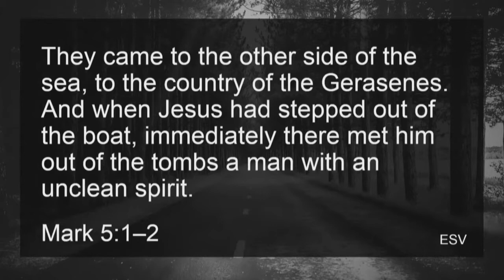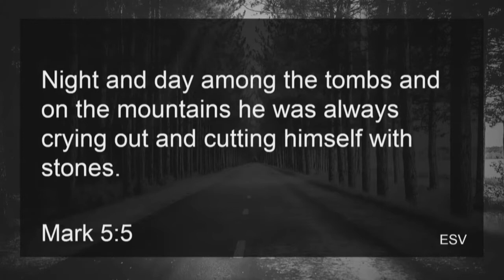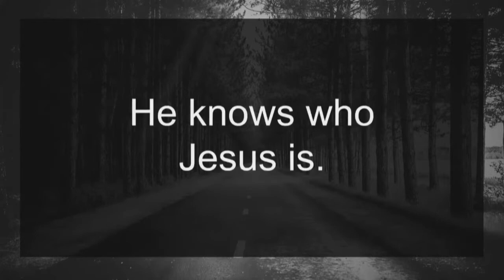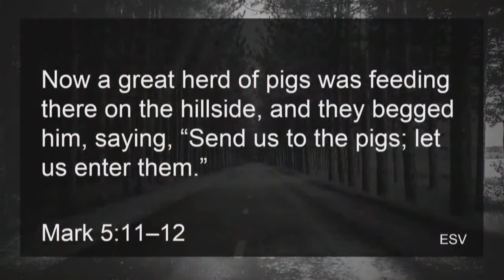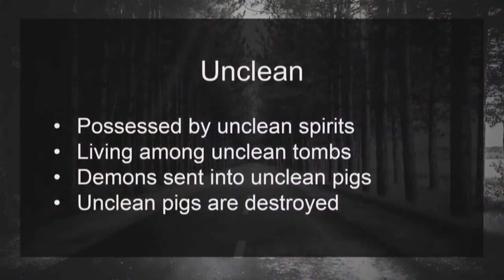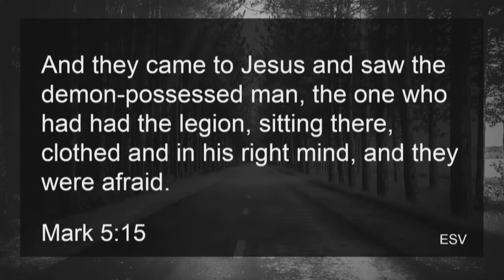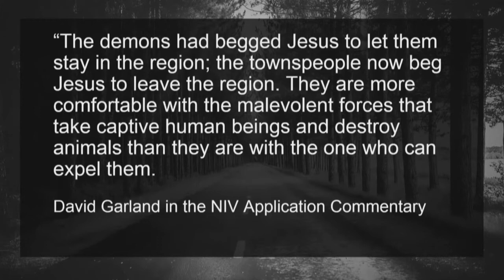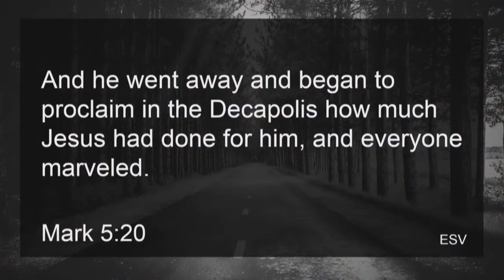Sermon - Forever Changed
At the end of Mark 4, Jesus leaves the crowd and heads across the lake. After stilling the storm He comes to the other side only to be immediately confronted by a demon possessed man. After his encounter with Jesus, the man is forever changed and cannot wait tell others about it. Will we tell others what Jesus has done for us?